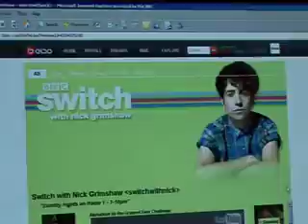KateModern, Radio 1 and Scouting For Girls!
What went on behind the scenes when we shot the KateModern video 'Scouting For Boys' at Radio 1? Watch this and find out!